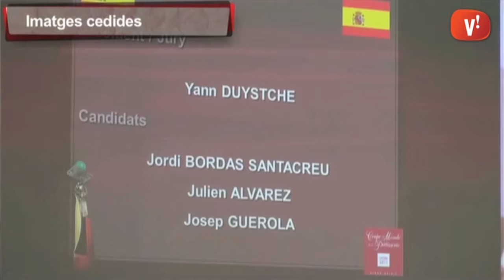Jordi Bordas: "La nostra pastisseria és lleugera, dóna importància al producte i s'adapta a la gent"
Entrevistem el pastisser viladecanenc que l'any 2011 va aconseguir la Copa del Món de Pastisseria i que actualment explica la seva tècnica en diferents continents.